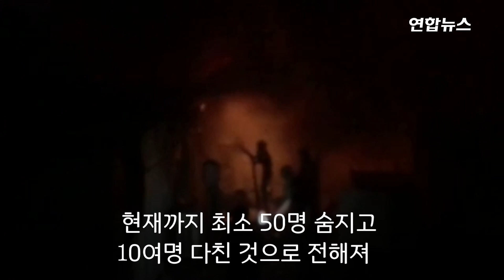이라크 코로나 치료 병원 화재 참사…"최소 50명 사망"/ 연합뉴스 (Yonhapnews)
이라크 코로나 치료 병원 화재 참사…"최소 50명 사망"
    (서울=연합뉴스) 이라크 남부 도시 나시리야의 신종 코로나바이러스 감염증(코로나19) 치료 병원에서 12일(현지시간) 화재가 발생해 최소 50명이 숨지고 10여명이 다쳤다고 AP통신 등이 보도했습니다.

    사망자들은 심한 화상을 입은 채 발견됐고, 부상자들도 위독한 상태인 것으로 전해졌습니다.

    불이 난 알-후세인 병원은 70병상 규모로 지난 4월 문을 열었으며, 가연성 자재로 지어져 화재에 취약한 것으로 드러났습니다.

    올해 들어 이라크에서 입원 치료 중이던 코로나 환자들이 병원 화재로 숨진 것은 이번이 두 번째입니다.

    제작:황윤정·남이경
    영상:로이터